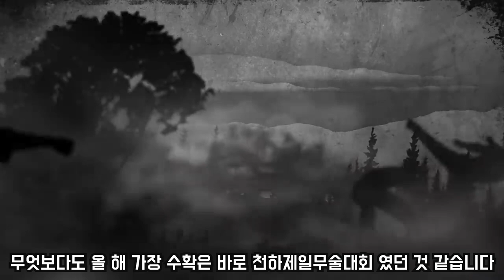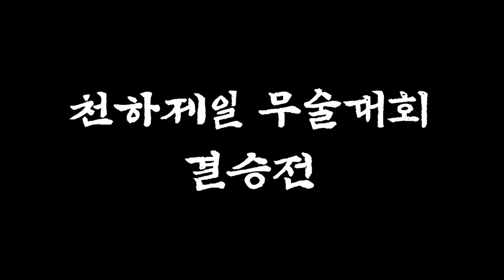마스터황 옛법택견 2021년 활동 총정리! 올 한 해 수고 많으셨습니다!! 아듀 2021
마스터황 옛법택견 2021년 활동 총정리 입니다!
다사다난 했던 2021년 모두 수고 많으셨습니다
다가오는 2022년 모두 복 많이 받으세요^^

[오전 11:00 ~ 12:00]
[오후 18:50 ~ 19:50]
[오후 20:30 ~ 21:30]